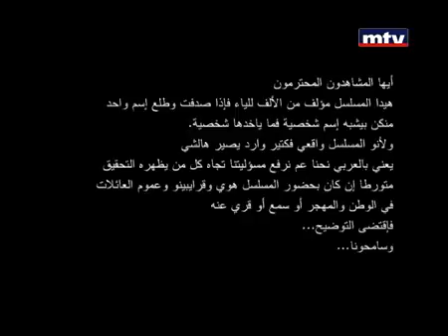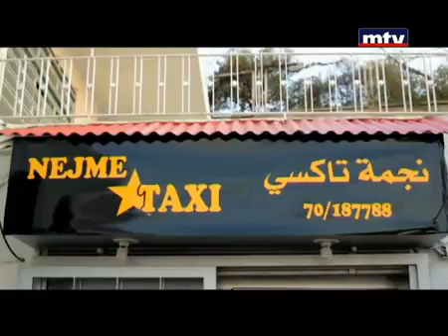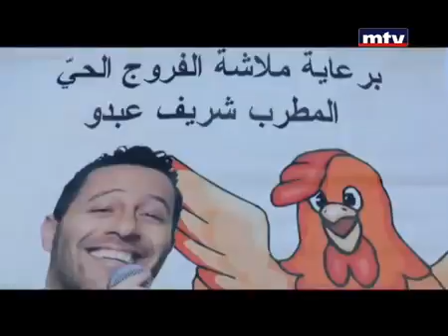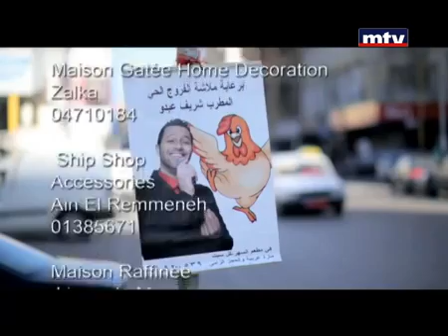Angel issam breidy/Abtal w harameya series/episode(10)/2014